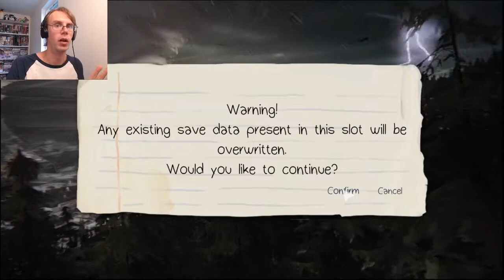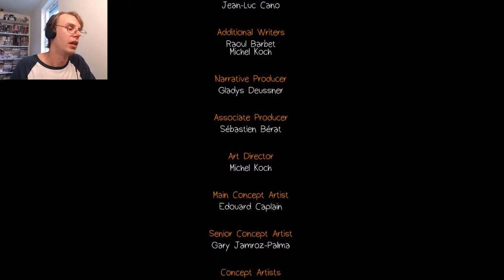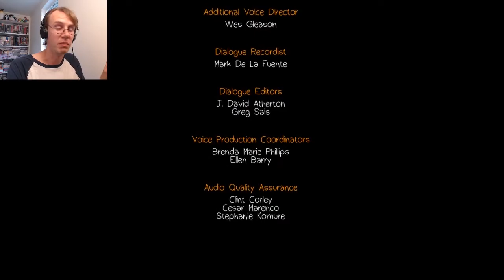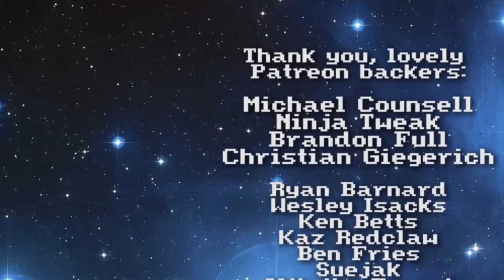FUCK ARCADIA BAY | Life Is Strange - alternate ending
What happens if we decide to fuck Arcadia Bay and let it be destroyed by the tornado, just so we can drive off into a broken-ass timeline's sunset with Chloe still alive? Turns out, not that much.